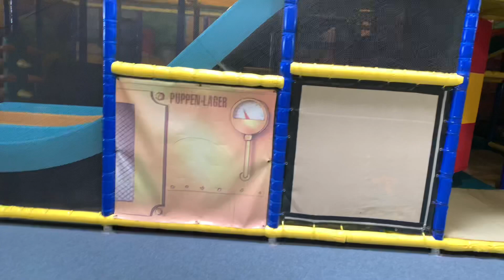یک روز با تجربه ها ،بازی و هیجان در شهر بازی One day In amusement parkسرپوشیده